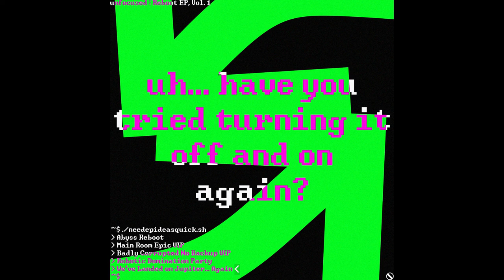[EP] Reboot, Vol. 1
well, let's try that again, shall we?
this ep consists of random vips and remasters of old songs, please do enjoy! i really enjoyed making these =)

|                  TRACKLIST                    |
0:00 - Abyss Reboot
3:31 - Main Room Epic VIP
7:00 - Badly Corrupted No Backup VIP
10:12 - Robotic Domination Party (Digitalisation VIP)
13:51 - We've Landed on Jupiter... Again (We tried turning it off and on again.)